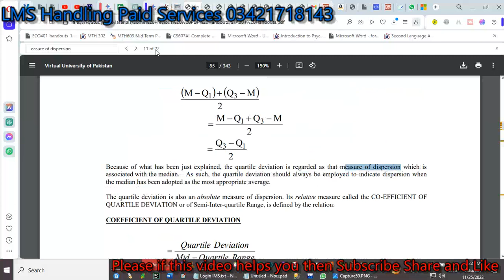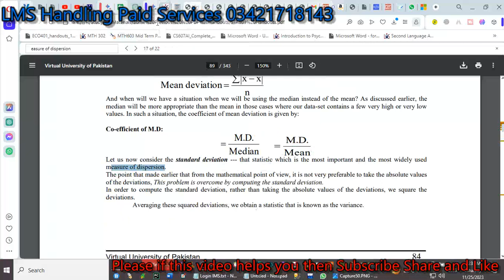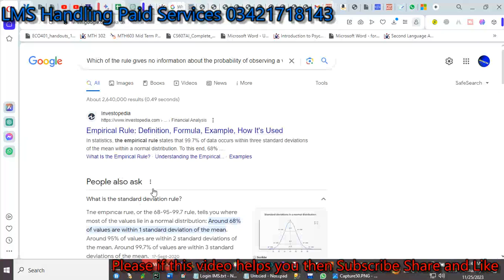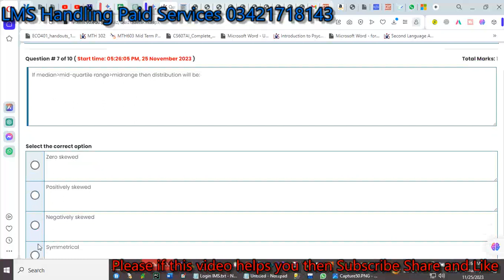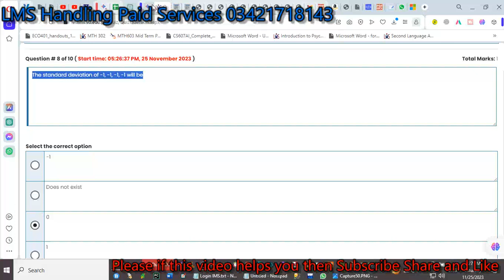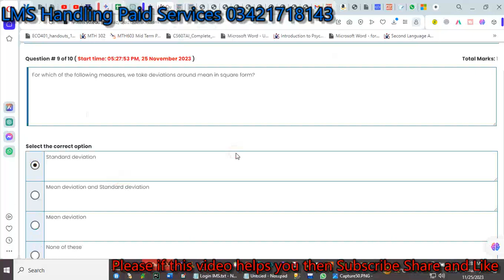sta301 quiz no 1 solution 2023 sta301 quiz no 1 2023 sta 301 Quiz no 1 Solution fall 2023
paidQuizzes Assignment Solution
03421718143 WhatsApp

sta301 live Quiz 1 Solution 2023 sta301 quiz 1 2023 sta 301 Quiz 1 Solution 2023 verified answers